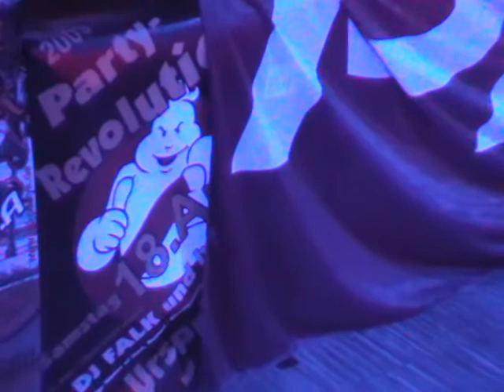Partyrevolution mit DJ Falk & Ivory 18.04.2009 in Urspringen Teil9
Partyrevolution mit DJ Falk & Ivory 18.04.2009 in Urspringen